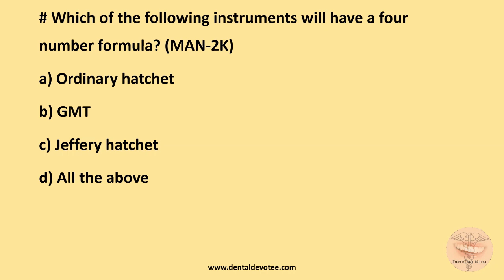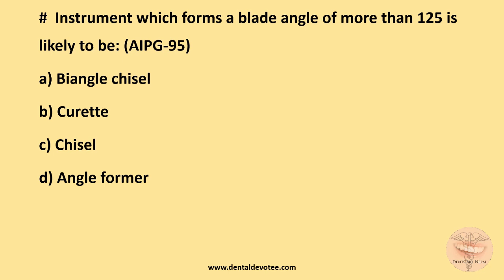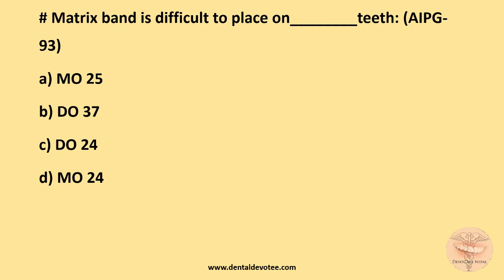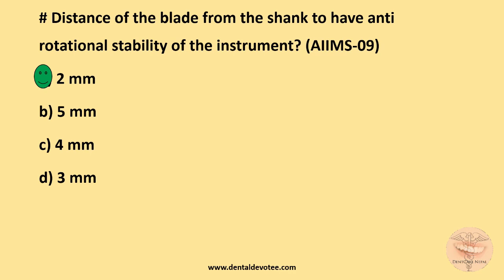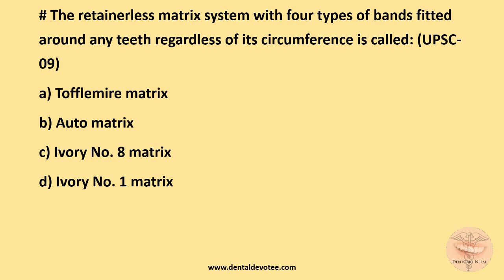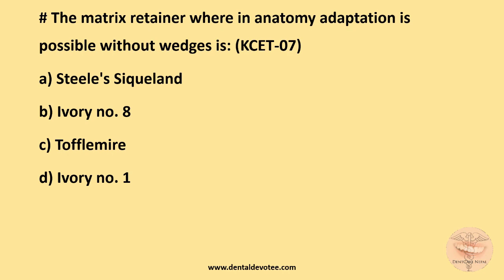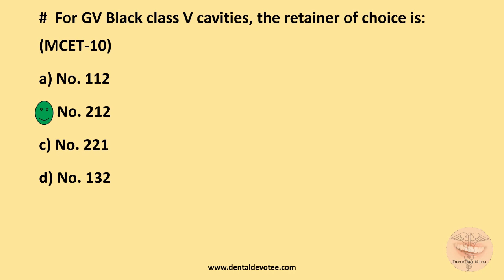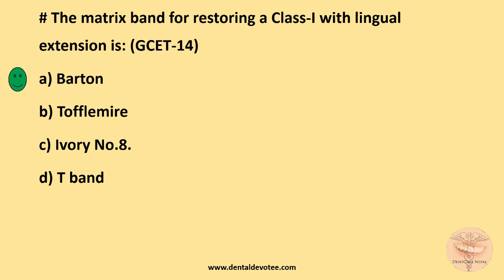MCQs on Operative Dentistry - Instrumentation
Practice these MCQs on Dental Instrumentation - Operative Dentistry MCQs to brush up your knowledge and score higher in Competitive Entrance Examinations.

Useful for NEET MDS, AIIMS, AIPG, IOM, BPKIHS Entrance Exams and also for NBDE, NMCLE, NDEB, ADA, Examinations.